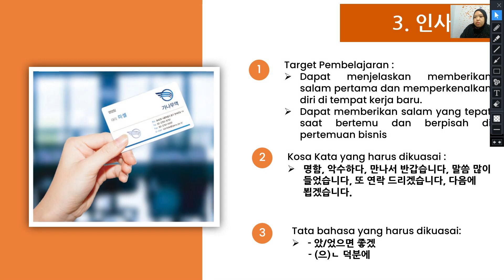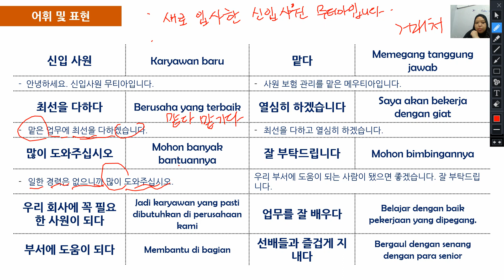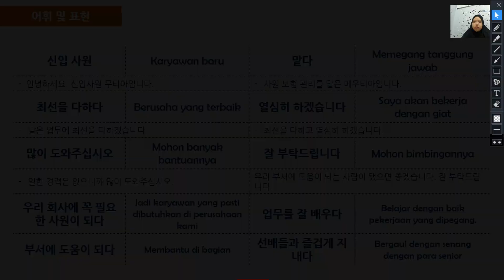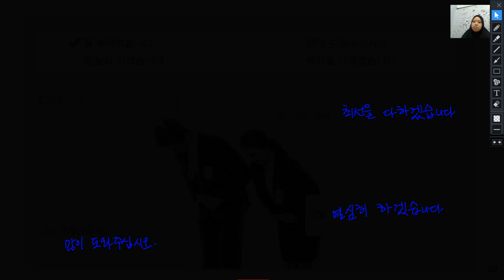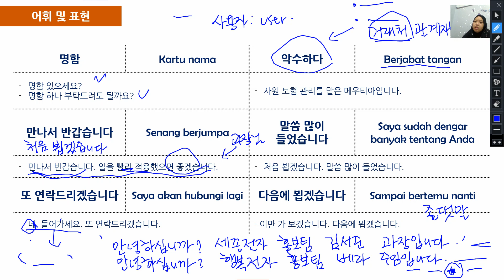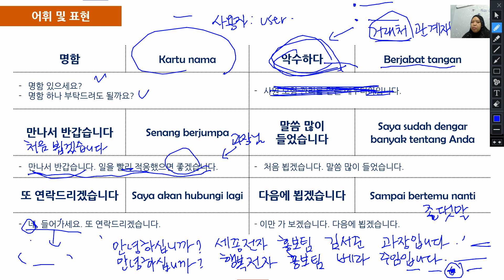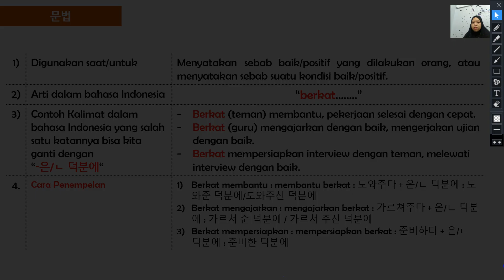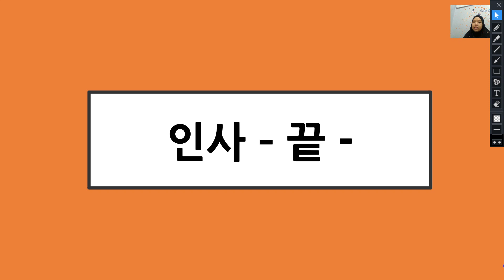제4과 인사_Korea Bisnis